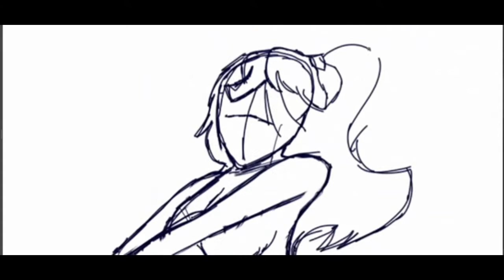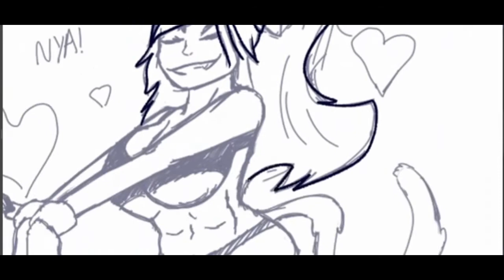Too Much SEXY Booba (Catgirl Speedpaint)